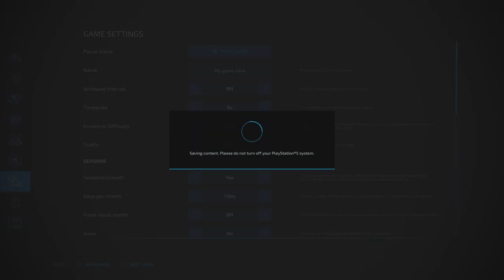Tedding, Windrowing, Baling of Grass in Farming Simulator 22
CollX: @TygerEntertain